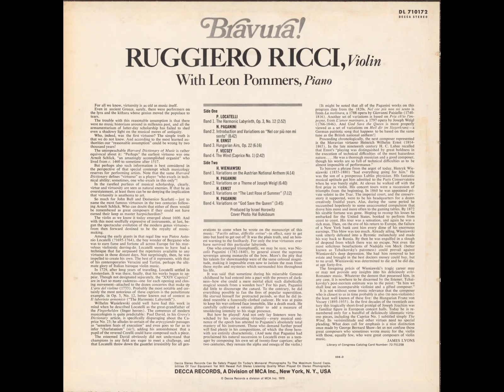Franz von Vecsey: Caprice No. 1, Le Vent for Violin and Piano - Ruggiero Ricci, Leon Pommers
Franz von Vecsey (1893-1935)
Caprice No. 1, Le Vent for Violin and Piano

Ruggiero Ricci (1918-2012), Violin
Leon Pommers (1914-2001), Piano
Recorded 27th and 28th October of 1965, in New York City, United States of America.